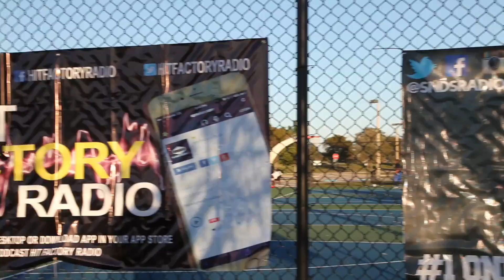Support Your City Basketball Game Hit Factory Radio VS Stamped N Da Streetz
Support Your City First Annual Picnic & Basketball Game
Hit Factory Radio VS Stamped N Da Streetz
Final Score:
Hit Factory - 59
SNDS - 23
Winner: Hit Factory Radio